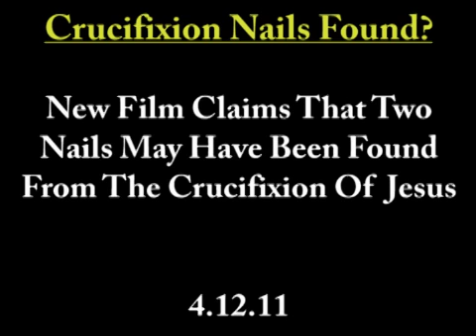Film: Nails From Jesus' Cross May Have Been Discovered -- Report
New film claims that two nails used to crucify Jesus may have been found in Israel. The documentary focuses on a 1990 discovery made at the burial site of Gospel figure Caiaphas.

Come and follow Conservative New Media on Twitter -- be part of our growing Twitter network!

Photo Credit:

Description: Basic Latin cross.